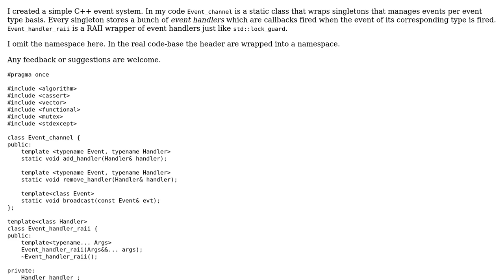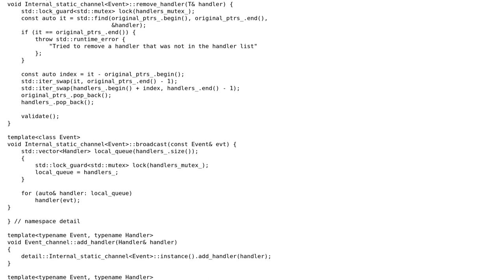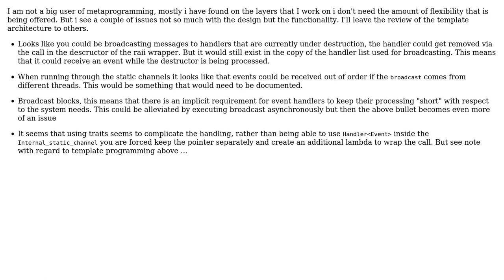Code Review: C++ event system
With thanks & praise to God, and with thanks to the many people who have made this project possible! | Content (except music & images) licensed under CC BY-SA | Music | Images & others | With thanks to user Lesley Lai user Harald Scheirich and the Stack Exchange Network Trademarks are property of their respective owners. You are responsible for your own actions.